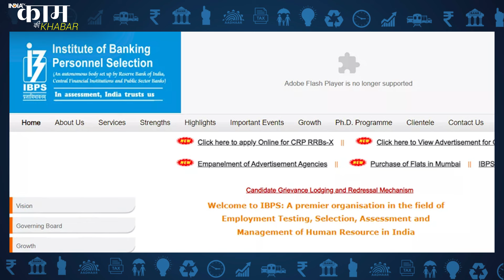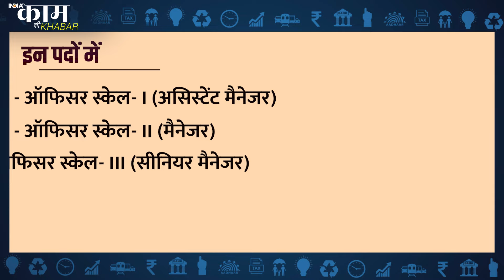IBPS ने RRB CRP की बढ़ाई Registration Date, जानें क्या है अब नई तारीख; होनी है 10,313 पदों पर भर्ती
IBPS ने RRB CRP भर्ती परीक्षा के लिए रजिस्ट्रेशन डेट को आगे बढ़ा दिया है, जो बीते दिन खत्म होने वाली थी।